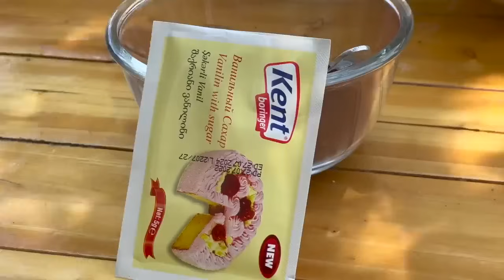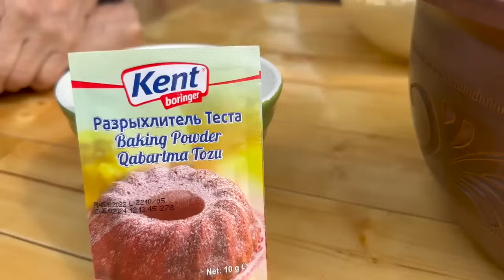Making Traditional Pepper Pickle | Bell Pepper Harvest - Village Life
Rural Dishes
Cooking In The Village
Rural Dishes
Prepare Food
Farm Man
Natural Foods
Wild Dishes
Wild Life
Natural Dishes
Cooking Polo
Cooking Rice
Baking Bread
village people,
village food channel,
village cooking,
village affairs,
a country life
relaxing video
Outdoor Cooking
village affairs
grandma cooks
iranian village
Iranian cuisine
Azerbaijan recipes
Azerbaijan country
Azerbaijan cuisine
peasant grandmother
grandma's garden
Delicious dishes
cooking in nature
village people
peasant women
Azerbaijan food
cooking videos
Easy Recipes
Erkan Davulcu
Азербайджанская кухня,

زندگی روستایی
دلمه برگ
دلمه بادمجان
زندگی سنتی
غذاهای سنتی
ولاگ طبیعت
ولاگ طبیعت گردی
زندگی روستایی
غذاهای روستا
شمال ایران
غذای محلی